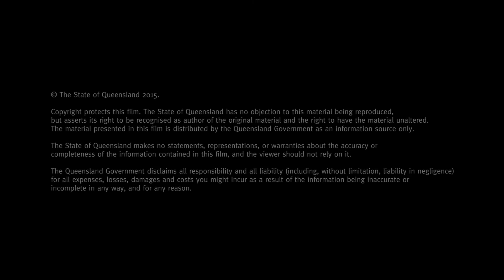RoadTek (Department of Transport and Main Roads) – finalist in Queensland Safe Work Awards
Road Tek have developed an electrical cable pulley system to increase worker safety when replacing traffic signal cabling. The system reduces the risk of a manual handling injury and physical exertion, as well as the need to work at height for extended periods of time. See how they developed this and why they are a category finalist for Best demonstrated leadership in work health and safety.